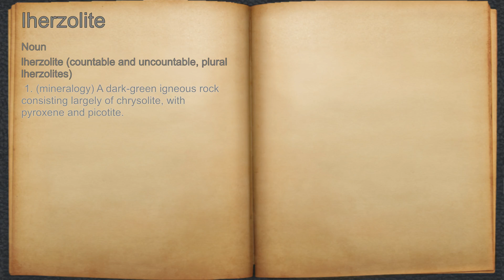What does lherzolite mean?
A spoken definition of lherzolite.

Intro Sound:
Typewriter - Tamskp